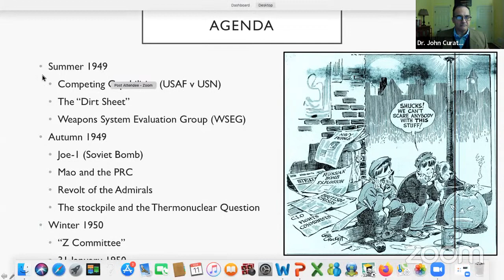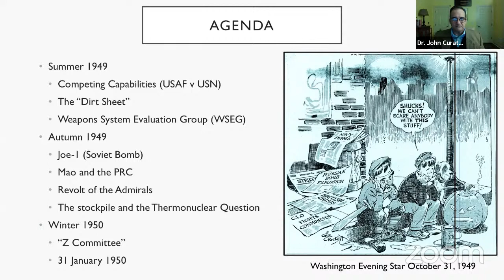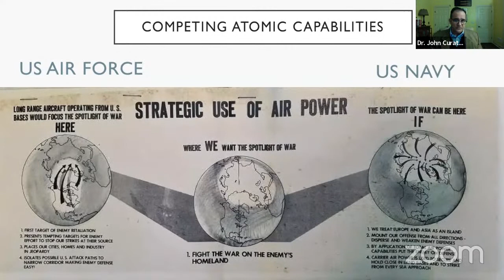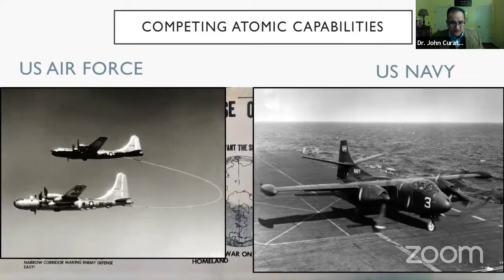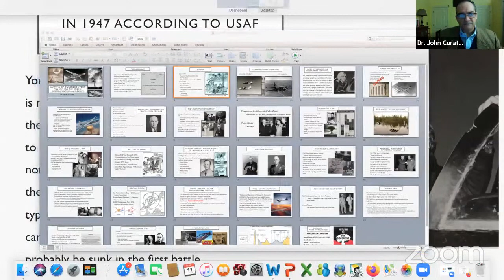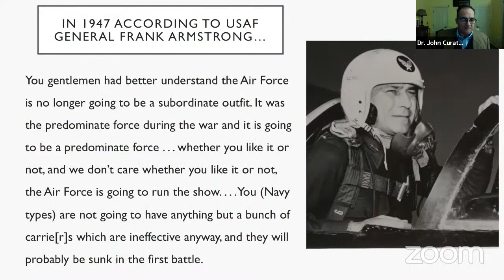Virtual Museum After Hours - Autumn of our Discontent: The 1949 Crises in American National Security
The events of a single calendar season, the Fall of 1949, led to a change in the American military tradition. The notion that the United States would return to a small peacetime military posture following World War II was shattered with the Soviet’s first successful atomic weapon test in August and the establishment of the communist People’s Republic of China on October 1st. These two events ended the illusion that American hegemony would remain unchallenged. These, when combined with the U.S. decision to increase the size of its atomic stockpile, the debate regarding the “Revolt of the Admirals,” and the secret discussions about thermonuclear weapons, found the United States facing a new round of crises that would become the Cold War.